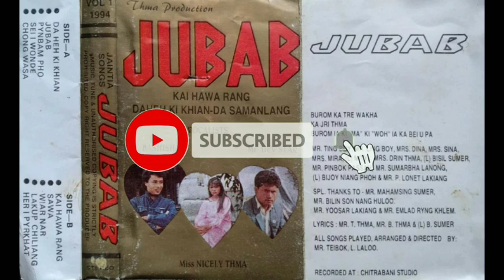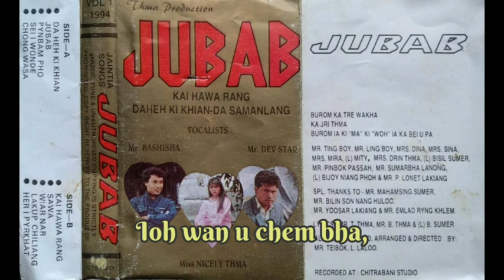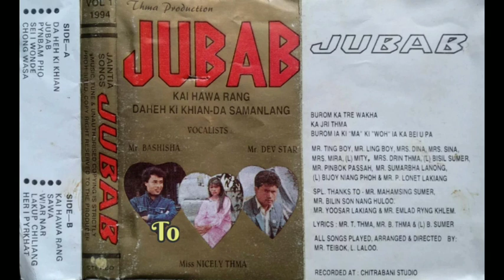Kai hawa rang /Jubab 1994/ Mr.B.Thma, Mr.Devstar/ Mrs.N.Thma - Pnar Jaintia Old song (Jowai product)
Album - Jubab 1994 (Vol - 1)
Sur -  Kai hawa rang (Side-B, Track-1)
Nongrwai - Mr. Bashisha Thma, Mr.Devstar & Mrs.Nicely Thma

Ia kani ka kaset da ei sñiawbha da U Daohi Manar wow pynthymmei biang O ia kini ki sur rim kiwa sñiawsuk.

Editor ini i video/nong record pynthymmei - Mr. D. Chulet

Ia ka hok man-tre (Copyright) da kune da ki nongrwai wa ki nongpynmih (Producer), nga wa upload o ki toh neibynta i wyrnia kei don hi ki nongap kamjooh wow pynneh pynsah ia ini i sur rim wa sñiawsuk na ioh ki pateiñ wa daw wan ki u ap, lada em kiwa man-tre ia ini i sur ki wym kwah wow upload o ia ini i sur kyrpad ia phi ham ei copyright strike, eilad ia nga u tip o ha ka email na ioh o tip u kynriah (remove) ieini i sur na kani ka YouTube Channel.

Ki tiar wa pynemkam wow pynthymmei:-
1. Tape recorder
2. Cassette tape rim
3. Laptop
4. Extract Software
5. Mixer
6. Mouth piece
7. Noise reducer software